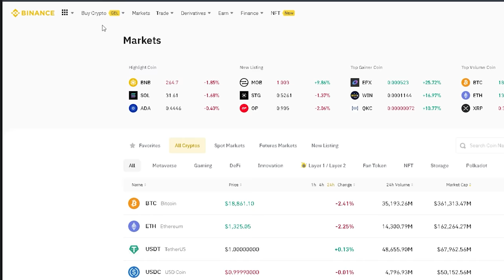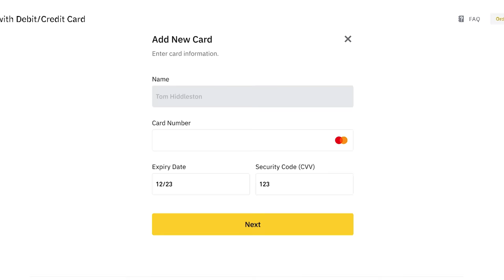მთვრალი ლიზა VS ტიტე | Prime House -ზე რაღაცეები ირკვევა?! 😬 უხერხული კითხვები | Rati's Bar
💸 მიიღე 600$ მარტივი ქეშბექი Task-ების შესრულებით BINANCE-ზე.
Rati's Bar - მისამართი : ათონელის 9  | 9 Atoneli St, Tbilisi
☣️ 𝙍𝙖𝙩𝙞'𝙨 𝘽𝙖𝙧 - ის ოფიციალური სოც.ქსელები  :
✅ სპონსორი: Croco.ge ✅
✅ სპონსორი: BINANCE ✅
ვიდეო გადაღებულია Rati's Bar  🍸 - ში :
☣️ გაფრთხილება !
Rati' Bar - ის ვიდეოს ან მონაკვეთის შეთანხმების გარეშე ატვირთვა სხვა ნებისმიერ Youtube არხზე  დაუშვებელია. ვიდეოს მონაკვეთის ატვირთვა დასაშვებია Facebook-ზე, Instagram-ზე და Tiktok-ზე.
☣️ NOBODY GOT HURT IN THIS VIDEO | VFX / CGI USED